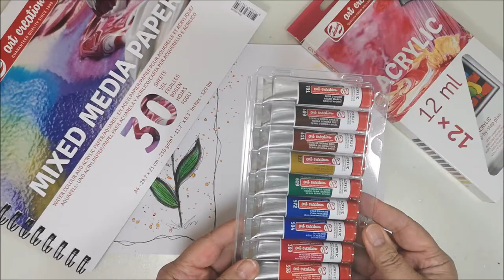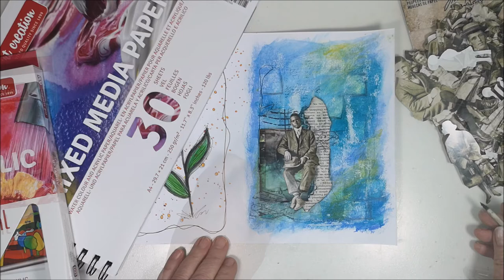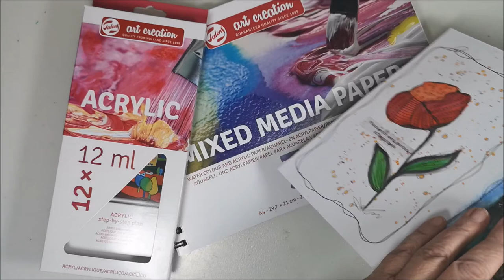Test Part 2 - Royal Talens - Art Creations Mixed Media & Acrylics. Did I like the acrylics? 👍 or 👎 ?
Part 2. Today I'm testing Royal Talens - Art Creations Mixed Media paper, this time with their acrylics, and creating an artjournal page. Do you also love artjournaling ? Acrylic paint set with 12 tubes in a good variation of colours. Will it be 👍 for the acrylics? How did the paper behave?

Do you want to play along? Use 9 steps to make an art journal page with me.

Time Chapter
00:00 Royal Talens - Art Creations Mixed Media Paper & Acrylics
00:47 Finnabair stencil Mind Games with White Heavy Gesso
01:42 Art Creations Acrylics
05:20 Stamping
05:41 Markmaking with Graphite pencil
06:05 Small brayer and White Gesso
06:28 Collage and Tim Holtz Paper Dolls
08:20 Making marks with Stabilo All pen
09:27 Sticker Word from 13@rts
09:53 Frame with Pentel Arts Hybrid Technica Gel Pen

• Royal Talens - Art Creations Mixed Media Paper A4 size, 250 gr/m2 /120 lbs
• Finnabair Small Text stamp
• Stabilo All pen - black